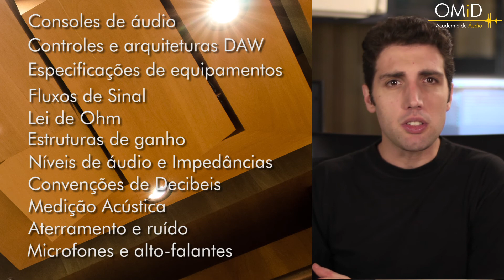Curso de Áudio: Apresentando o Curso de Áudio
Em breve: vídeos em alta resolução do Curso de Áudio.
Aulas de qualidade da OMiD Academia de Áudio agora 24h por dia.